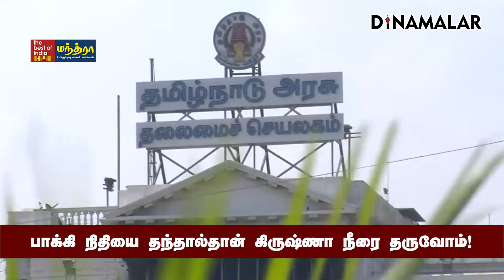கிருஷ்ணா நீரை வழங்க தமிழகத்திற்கு ஆந்திரா செக்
1983ல் தமிழகம் - ஆந்திரா இடையே போடப்பட்ட ஒப்பந்தப்படி, சென்னை குடிநீர் தேவைக்கு ஆண்டுதோறும் 12TMC கிருஷ்ணா நீரை ஆந்திரா அரசு வழங்க வேண்டும்.

2 தவணைகளில் கிருஷ்ணா நீரை வழங்க ஒப்பந்தம் போடப்பட்டுள்ளது. ஜூலை டு அக்டோபர் காலத்தில் 8 TMCயும், ஜனவரி டு ஏப்ரல் காலத்தில் 4 TMC தண்ணீரும் தர வேண்டும். ஆனால், ஆந்திரா முறைப்படி கிருஷ்ணா நீரை வழங்குவது இல்லை.

கிருஷ்ணா கால்வாய் பராமரிப்புக்கான நிதியை ஆந்திராவுடன் தமிழக அரசு பகிர்ந்து கொள்ள வேண்டும். தமிழகத்தின் 1,261 கோடி ரூபாய் பங்கில், இதுவரை 1132 கோடி ரூபாய் வழங்கப்பட்டுள்ளது.

எஞ்சிய 129 கோடியையும் வழங்கினால் தான், ஜூலை-அக்டோபர் காலத்துக்கான கிருஷ்ணா நீர் தமிழகத்துக்கு தருவோம் என ஆந்திரா அதிகாரிகள் கறாராக கூறியுள்ளனர். இப்பிரச்னையை தமிழக நீர்வள அதிகாரிகள் நிதித்துறை கவனத்திற்கு கொண்டு சென்றுள்ளனர்.#